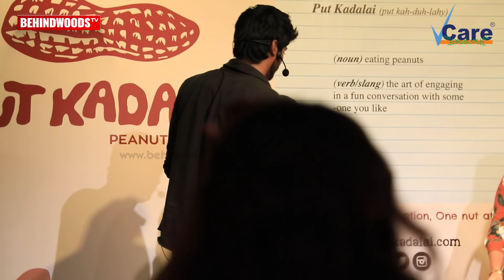நான் Date பண்ணனும்னா இந்த 2 விஷயம் முக்கியம்!! - Tharshan Reveals his Love Stories for 1st Time!!